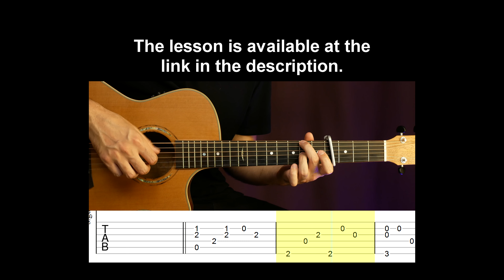Take On Me - The Last of Us 2 | Fingerstyle Guitar Cover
➤ Fundamental skills
➤ Exclusive Fingerstyle Lessons
➤ All my Lessons with Tabs on Screen
➤ Fingerpicking exercises
➤ Tabs and Guitar Pro files (gpx, gp5)
➤ Playalong Video-Tabs
And more...

It will help me make more videos for you. I appreciate it 🎸

MY FINGERSTYLE GUITAR COURSES:
🚀 Fingerstyle for beginners

Fingerstyle Guitar Cover Take On Me from The Last of Us 2 Ellie's version. Original song A-ha - Take On Me